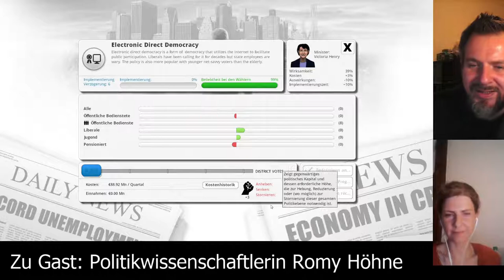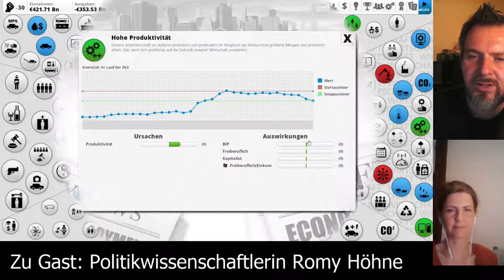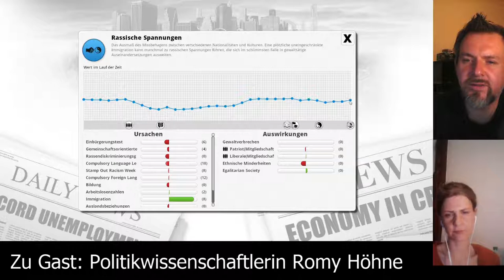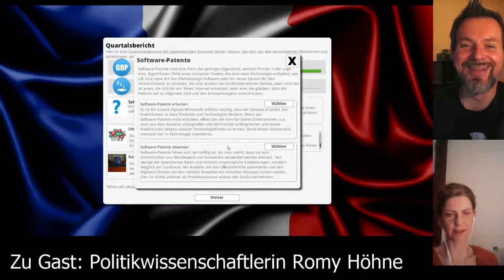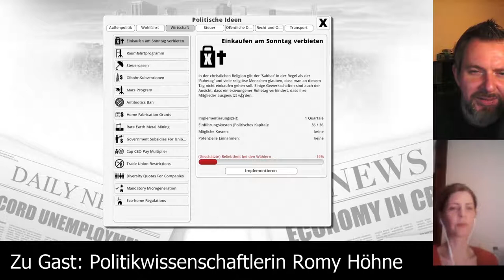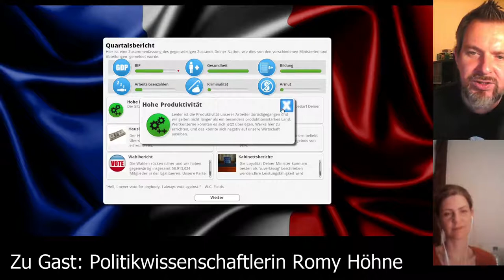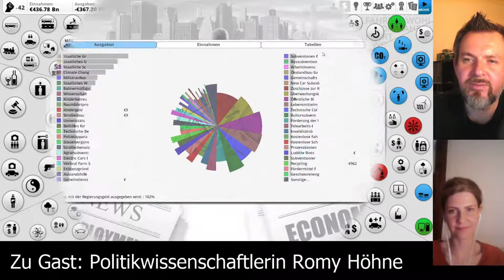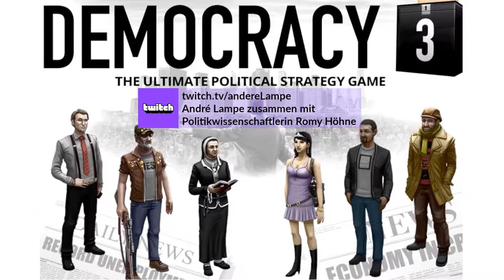Democracy 3 [Folge 18] Let's Play deutsch, mit Politikwissenschaftlerin Romy Höhne